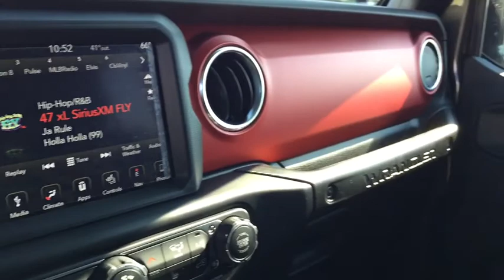2018 Jeep Wrangler Marion, Carbondale, Mt Vernon, Evansville, IL C8290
New 2018 Jeep Wrangler available in Marion, Illinois at Jim Hayes Inc. Servicing the Carbondale, Mt Vernon, Evansville, IL area.

Jim Hayes
2130 US-45